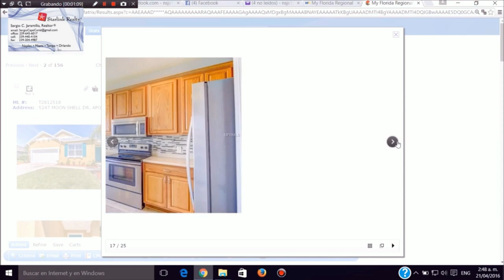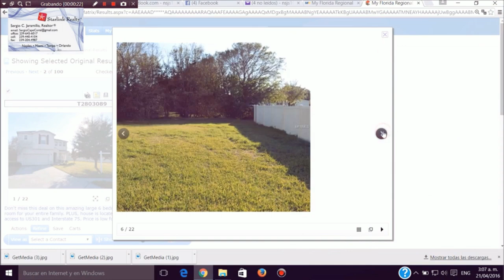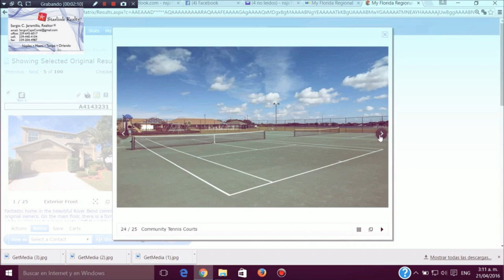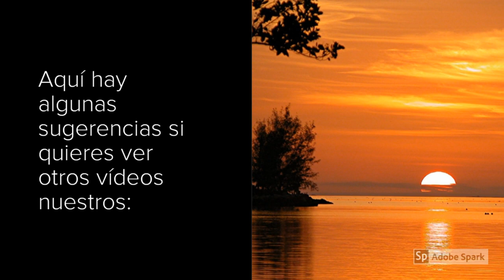En la Florida: compra, venta y renta , casas, departamentos, terrenos ,fincas,comerciales.